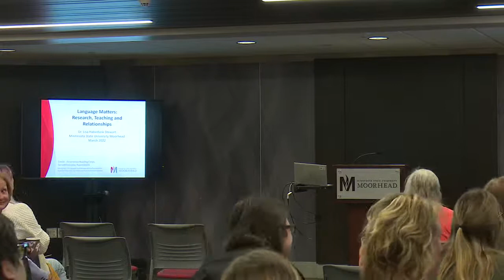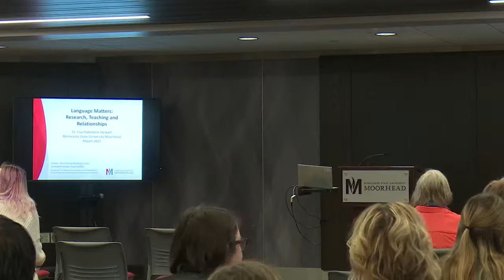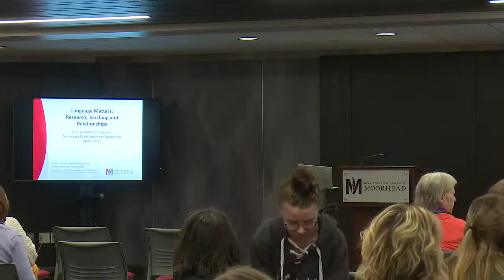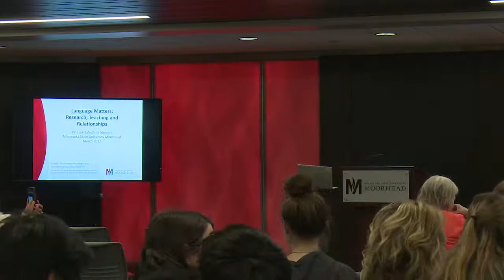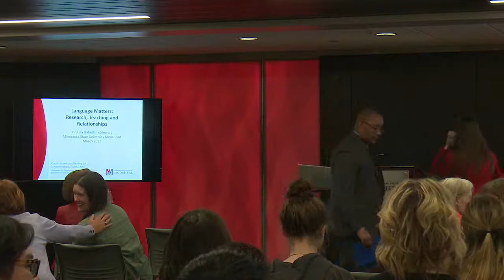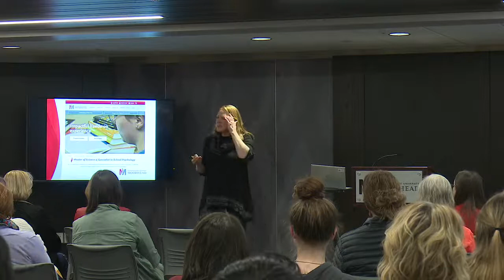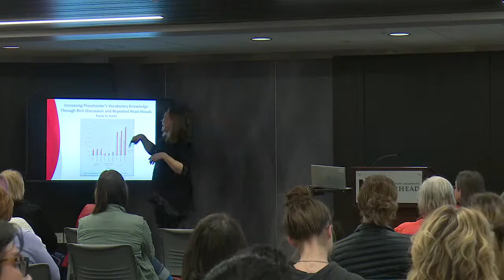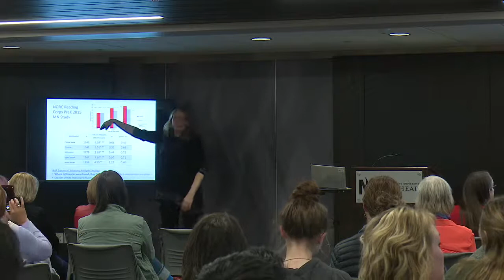Dille Distinguished Faculty Lecture - Prof. Lisa Stewart